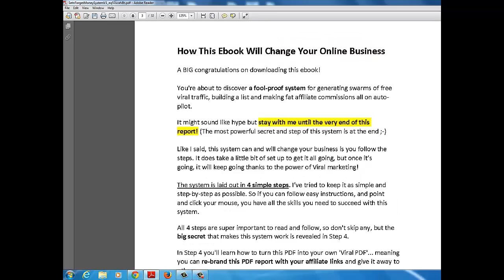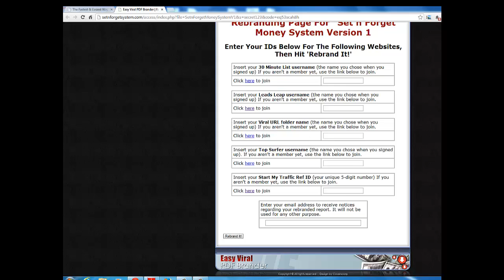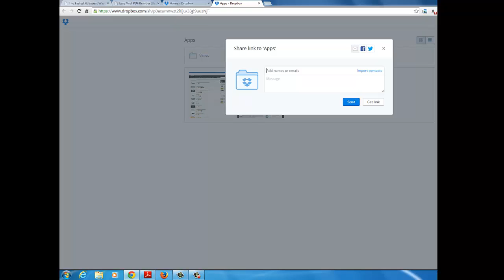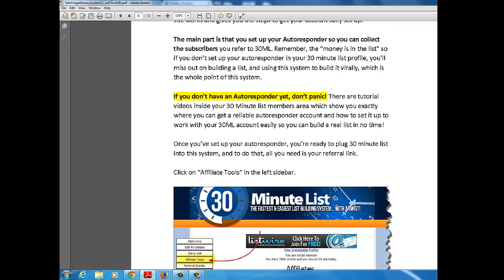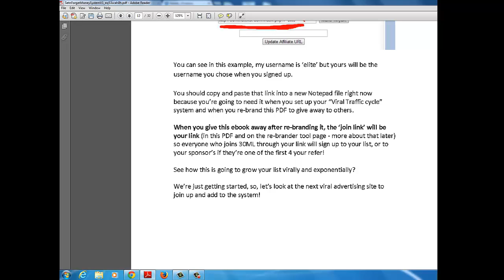How To Build Your List With A Free ebook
In this video you will learn where to get a free re-brandable ebook that you can use to build your list and make more money online